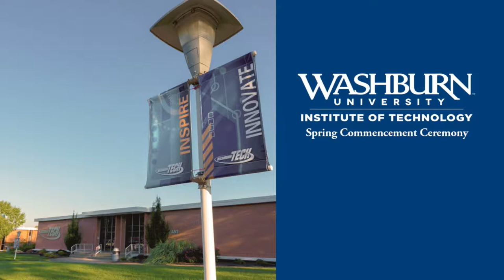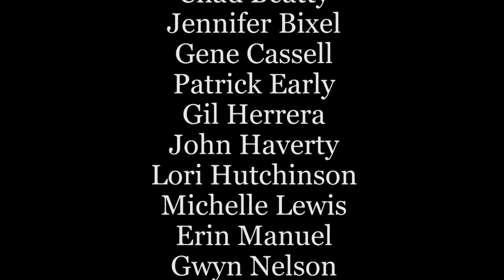Washburn Institute of Technology | Spring 2017 Commencement (5:00 p.m.)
Washburn Institute of Technology invites you to join in celebrating the achievements of her Spring 2017 graduating class. Degrees will be conferred on May 11, 2017 at 5:00 p.m.